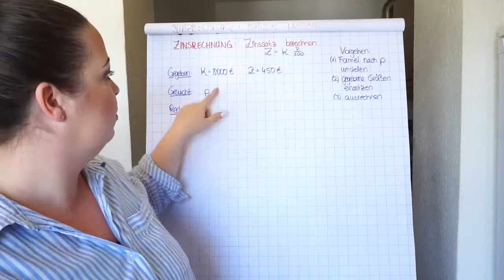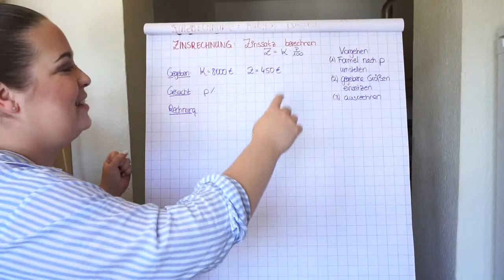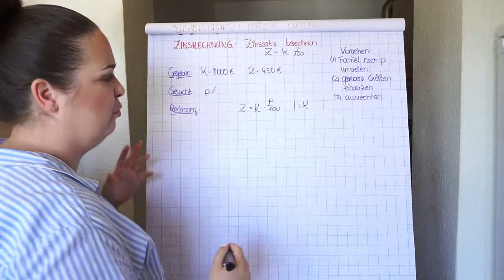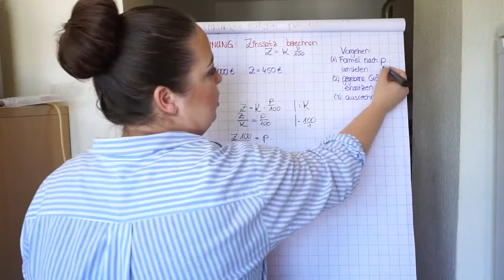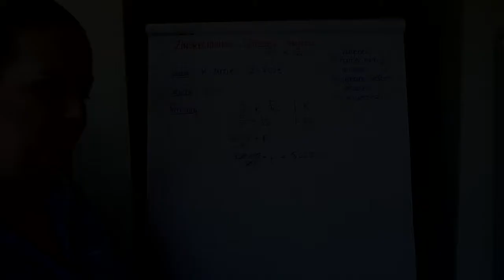Zinsrechnung | Zinssatz p berechen by einfach mathe!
Den Zinssatz berechnen!

In diesem Video spreche ich mit dir darüber, wie man den Zinssatz berechnet, wenn den die Zinsen und das Kapital gegeben sind!

Kategorie: Zinsrechnung

thejinjin85